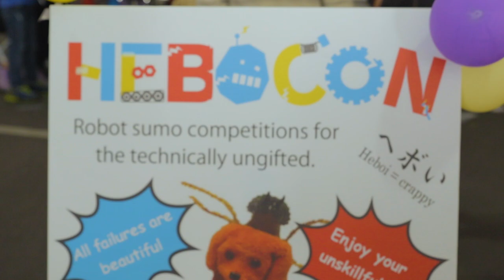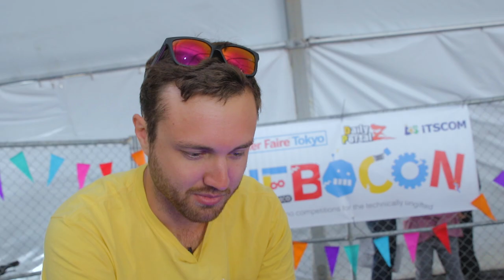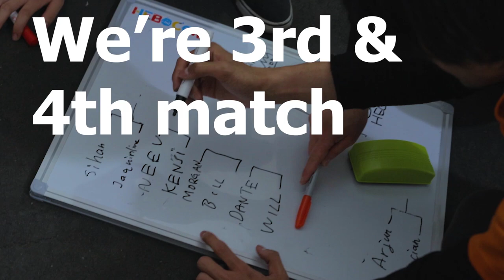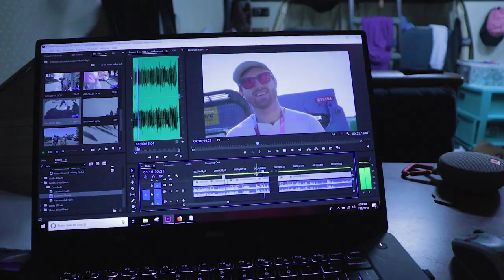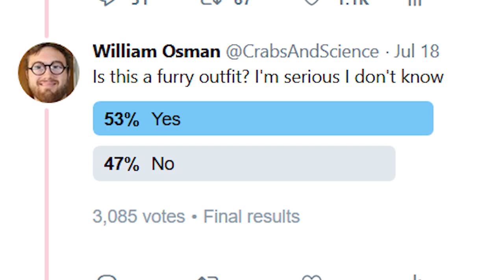I'm Still Alive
Don't worry we're not dead, just busy.